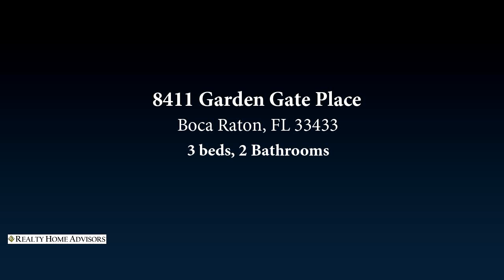8411 Garden Gate Place, Boca Raton, FL 33433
Back on market due to buyers financing fall through. Upgrades galore in this 3 bedroom 2 bath pool home! The 3rd bedroom is a converted garage. Travertine flooring & crown molding throughout, even in the bathrooms which are also quite amazing! Seller Just added in 2020 Hurricane impact(category 5 ) windows & slider w/a 5 year warranty that is transferrable. Designer stacked stone decorative wall. Open, bright and spacious with cathedral/vaulted ceilings. Gourmet kitchen w/granite countertops & tile backsplash, wood cabinets ( 1 cabinet with glass insert ), Samsung Stainless Steel appliances ( French Door refrigerator with auto fill pitcher, Double oven, microwave and dishwasher), Plus a sunny eat-in kitchen area. Best of all-the backyard features

Bedrooms: 3
Bathrooms: 2
Square Feet: 1352
Price: $385,000